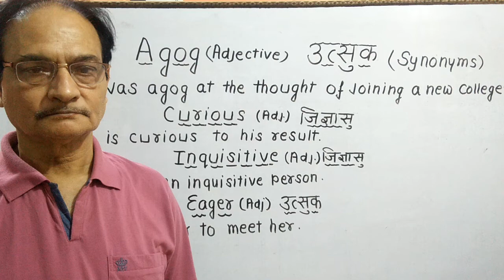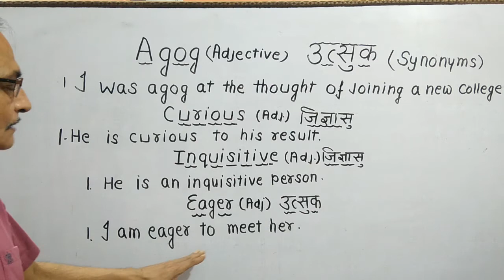Agog, Inquisitive, Eager, Curious. With meaning,examples and parts of speech